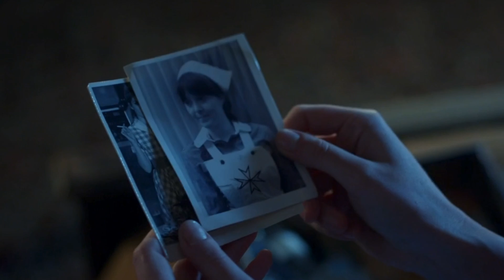Patsy and Delia - Secret Love Song Part II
Finally this video is up! I know there have been a few other videos that have used this song (which are all lovely I might add), but since I started making this weeks ago, I figured I may as well finish it! I was also slightly holding out hope for a kiss in episode 8 that I could have added into the video, but alas it was not to be.  Anyway, hope you all enjoy! :)

Also, thank you to Claire Johnson who suggested this song however long ago it was now...sorry its taken so long!